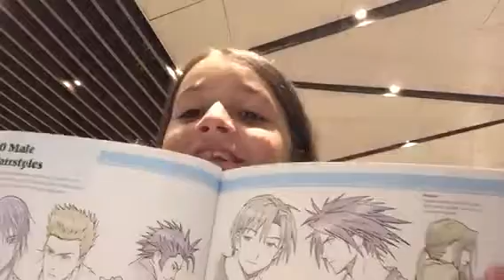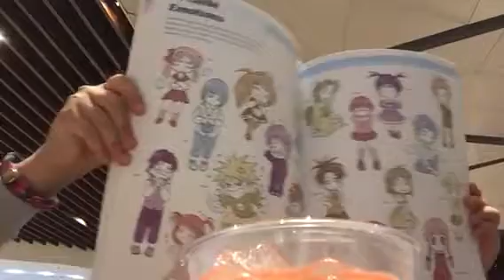In the air port read desc.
So sorry I’m uploading this late!